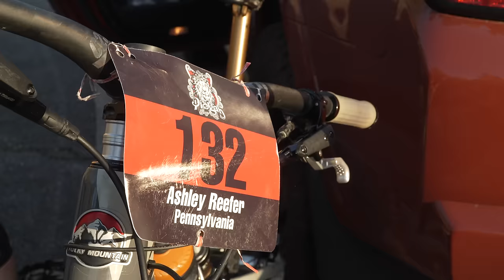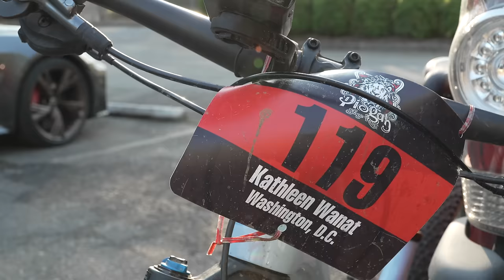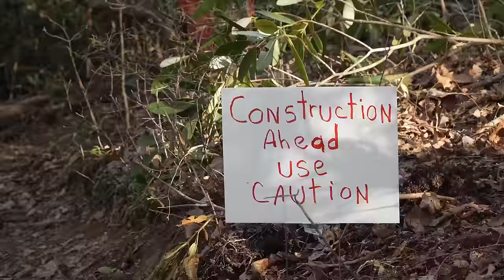Pisgah Stage Race 2024 — Stage 5 MEGA-RAW Highlights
Pisgah Stage Race
Tue Apr 9 - Sat Apr 13, 2024 Brevard, NC

Chapters:
0:00 -  Pre-interviews and B-roll
2:00 - Start
3:17 - RAW highlights
13:29 - Post-interviews

If you'd like to watch the highlights with awesome music, note the duration of the video, queue up your favorite Limp Bizkit song, and go to town!